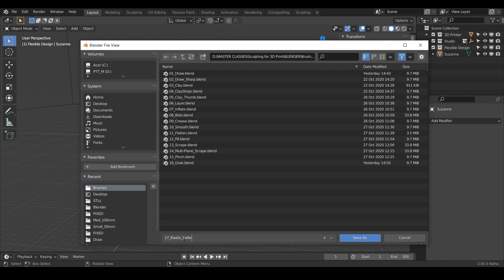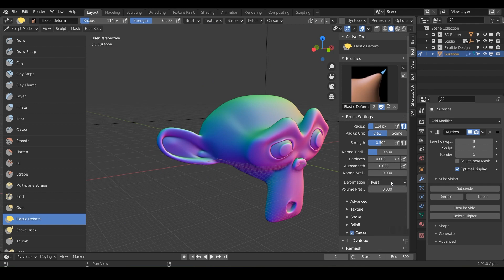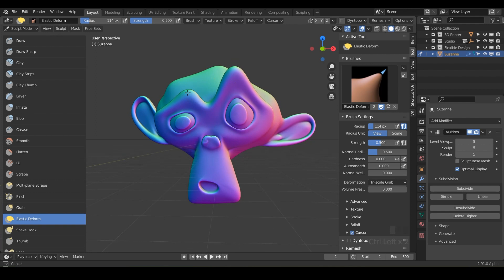Elastic Deform Sculpt Brush (EXPLAINED) | FREE Blender for 3D Printing Course